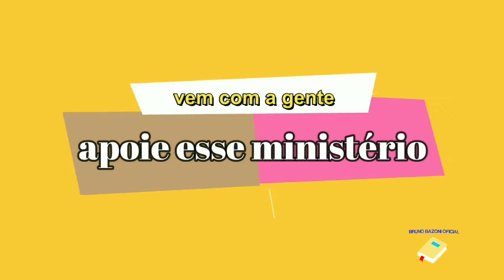CULTO - PR.HERIQUE DE FREITAS - 22/08/2020 | BRUNO BAZONI OFICIAL